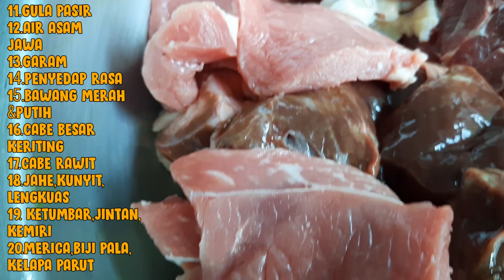RESEP RENDANG DAGING SAPI ASLI PADANG! MAKANAN TERENAK DI DUNIA!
Rendang atau randang adalah masakan daging yang berasal dari Minangkabau (WIKIPEDIA). Rendang membutuhkan waktu hingga berjam-jam agar menjadi rendang yang sempurna dan siap untuk disantap. Kali ini AyoNjajan akan membagikan resep rendang asli buat kamu yang penasaran akan makanan yang pernah dinobatkan menjadi makanan terenak di dunia! Yuk ikuti terus dan silakan cobain resep kami!

AYO NJAJAN LUR!